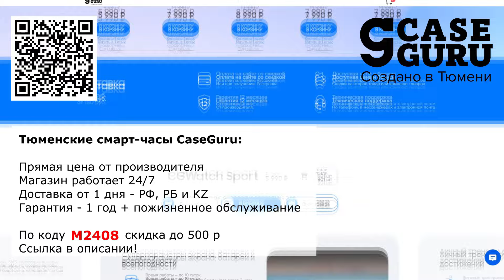Трамп заявил о близости апокалипсиса || Совбез Армении договорился с НАТО | Квадробинг – путь к ЛГБТ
Поддержать авторов канала: Карта Сбера: 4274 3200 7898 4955